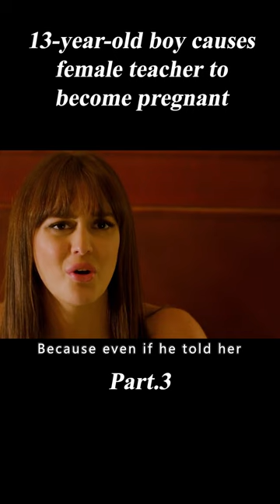The enviable boy, he completed the dream of man at the age of 13#film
Moviename:That's My Boy
Summry:While in his teens, Donny fathered a son, Todd, and raised him as a single parent until Todd's 18th birthday. Now Donny resurfaces just before Todd's wedding after years apart, sending the groom-to-be's world crashing down.
Director
Sean Anders
Writer
David Caspe
Stars
Adam Sandler,Andy Samberg,Leighton Meester